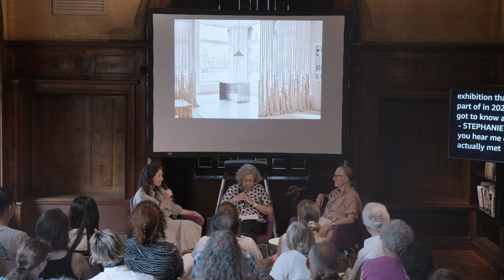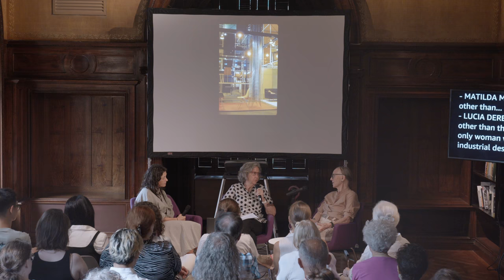A Conversation With Product Designer Lucia Derespinis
Product designer Lucia DeRespinis has been designing since the mid-1950s, creating everything from lighting for George Nelson Associates to the ubiquitous Dunkin’ Donuts logo, designed in 1976 and still in use today. Join us for a conversation with DeRespinis as she discusses her long and highly influential career in design at a time when women designers were few and their work often unacknowledged. DeRespinis’ indoor/outdoor pendant lamp, designed in 1960 for George Nelson Associates, is on display in Acquired! Shaping the National Design Collection. She will be joined by Stephanie Beamer, a fellow product designer and co-founder of Egg Collective, an award-winning women-led design studio based in New York City. The conversation is moderated by Matilda McQuaid, Acting Director of Curatorial at Cooper Hewitt.

Don’t miss our latest exhibition, “Acquired! Shaping the National Design Collection,” on view through August 25, 2024. Tap the link below to plan your